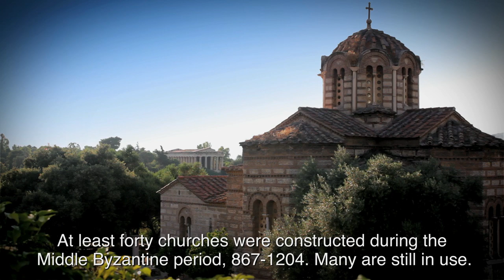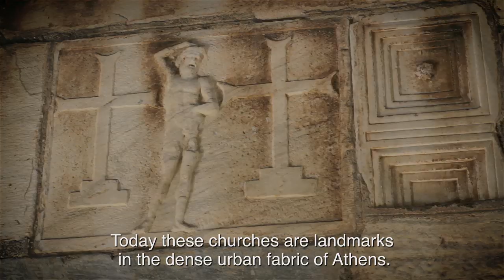Byzantium Site: Athens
Video courtesy of the Hellenic Ministry of Culture and Sports, Athens.

Heaven and Earth: Art of Byzantium from Greek Collections